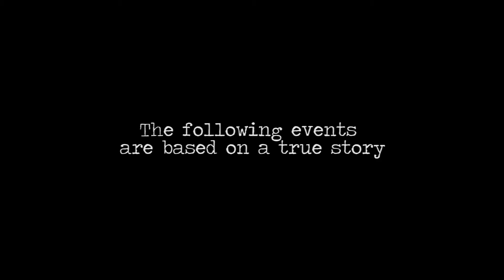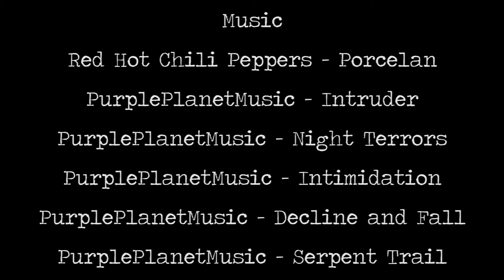Disconnected - Short Film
Things head in the wrong direction just like Oliver's mind!

Special thanks to Sam Slayton and Neil Pugh!